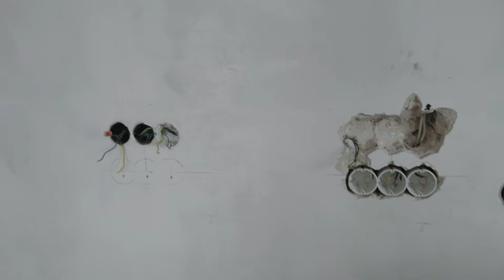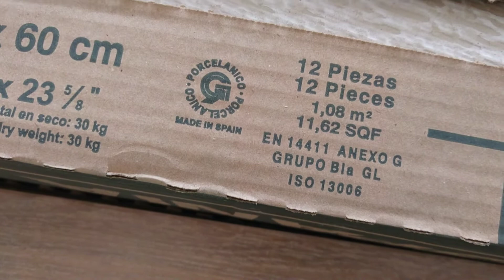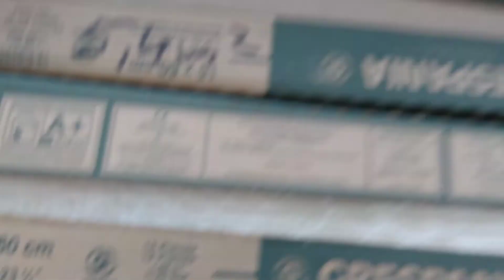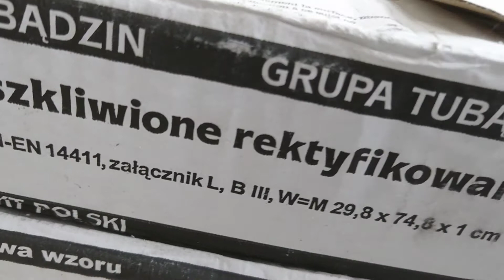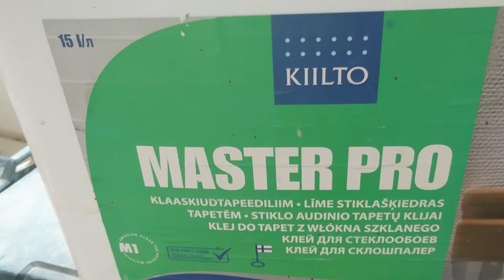236. Рабочие будни часть 33 , армируем стекло волокно.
После 2 недельного перерыва , я работаю дальше .
Наш Инстаграм : leonard19691020
                                        vita19700529